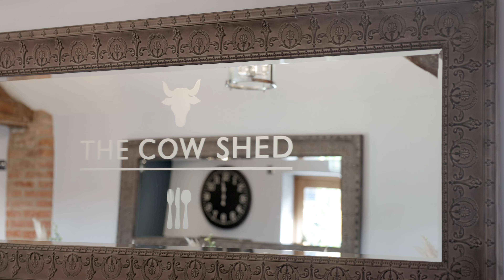Barnacles Restaurant and Bar Bistro - The Cowshed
The Cowshed is available for private dining, accommodating up to 14 people and is perfect for a special celebration.